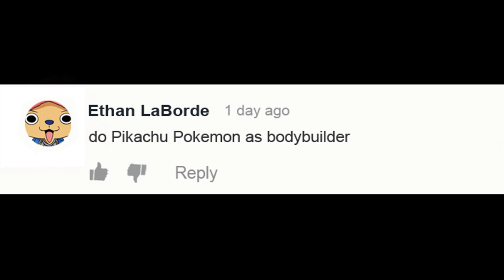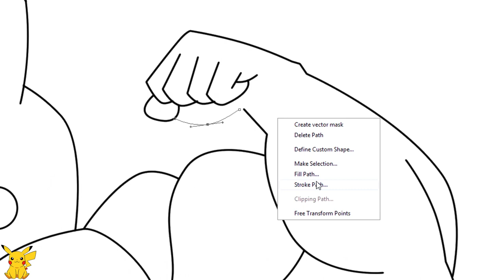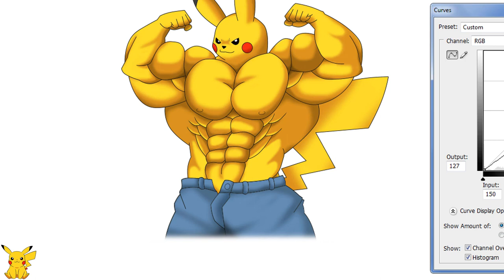Pikachu as Bodybuilder - Pokemon Character As Muscular Versions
Pokemon as Bodybuilder.